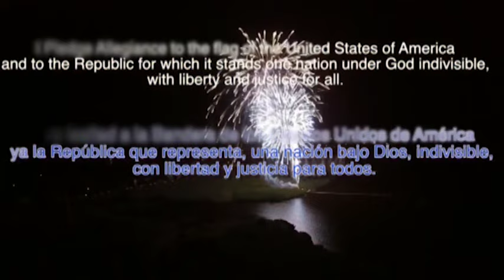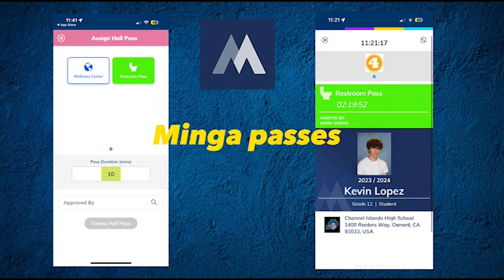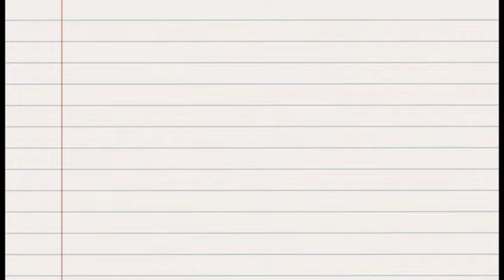Thursday, August 15th, 2024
Our very first show of the school year! We welcome back Coach Juarez into the studio as our 1st guest of the year, plus a quick video asking last year's kids what they wished they had know at the start of the school year...